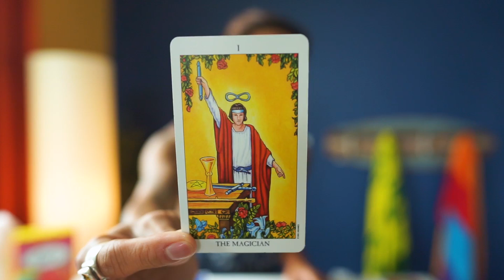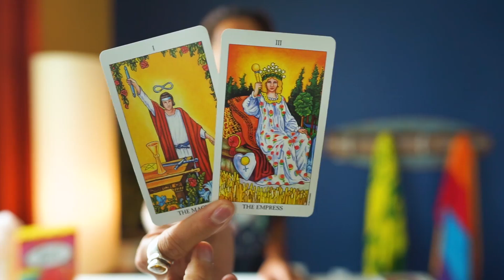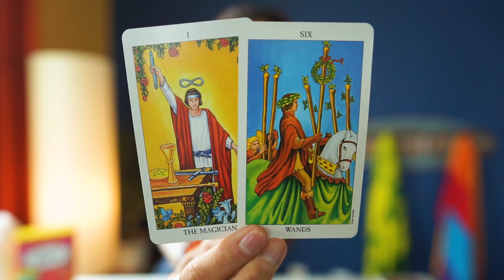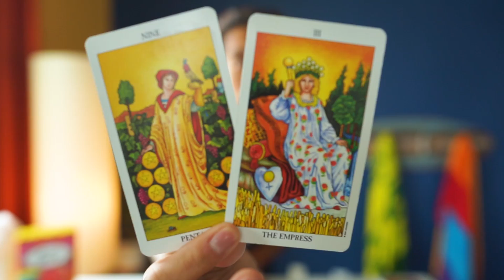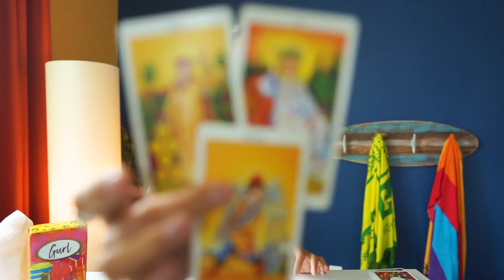TAURUS - “ITS MESSY BUT IS IT WORTH IT” APRIL 16-17 DAILY TAROT READING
WEBINAR - FRIDAY, 4/26 AT 6AM PST/ 9AM EST